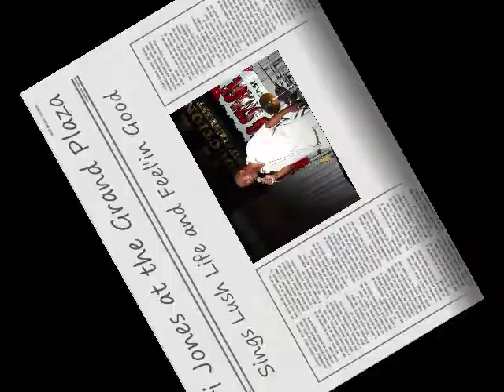Lori Jones sings at the Grand Plaza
Lori Jones sings "Lush Life" and "Feel'in Good"